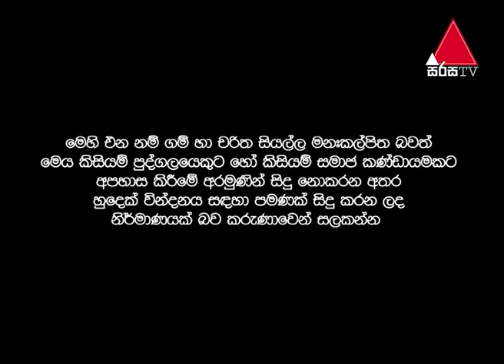"අහිංසක ප්‍රයෝගයේ කතාව " Good Bad Ugly with Sydney Chandrasekara 06/11/2019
Script and directed by Sydney Chandrasekara